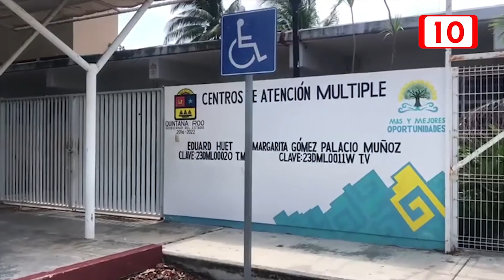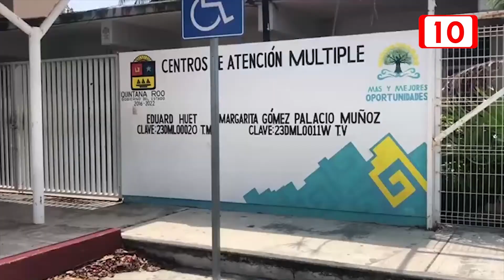Temporada de huracanes